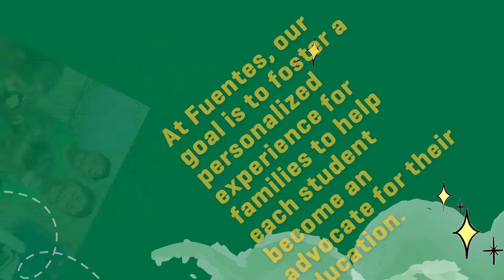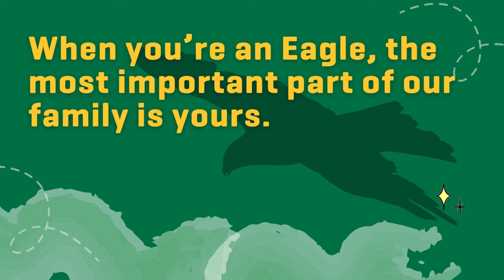A Peek Inside Fuentes Elementary